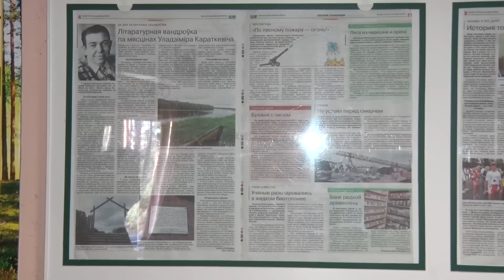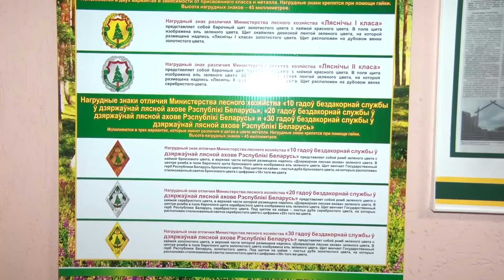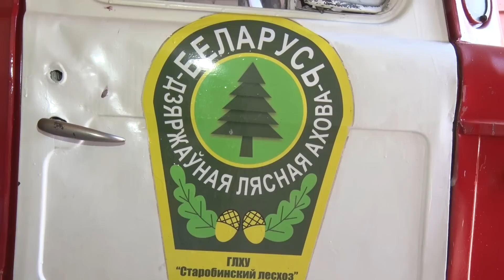Профессиональный праздник лесоводов